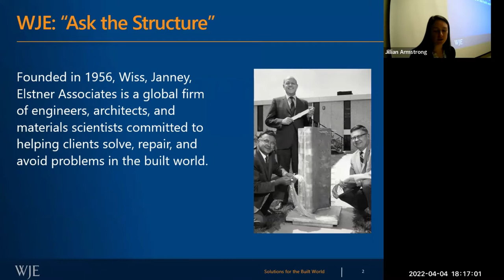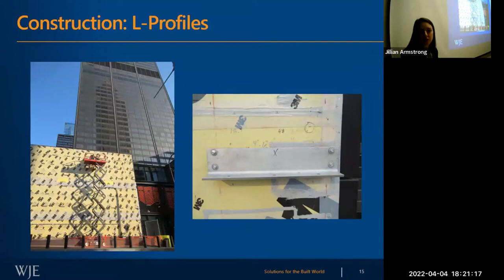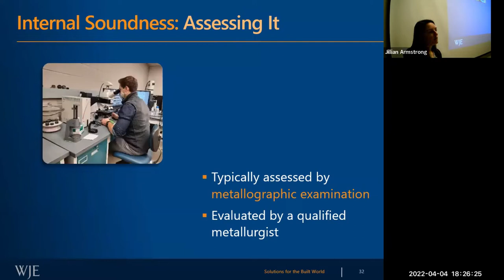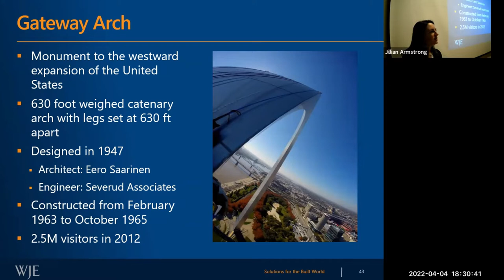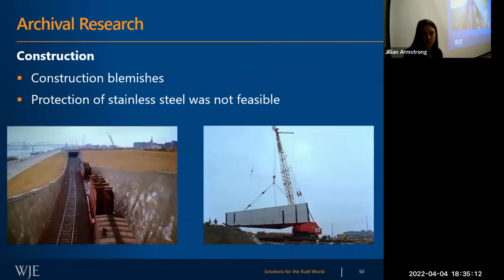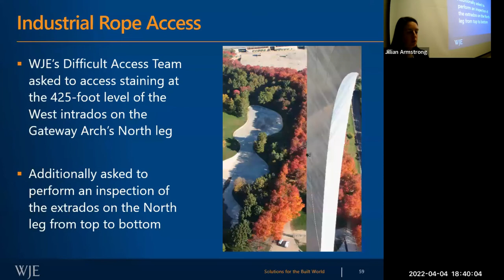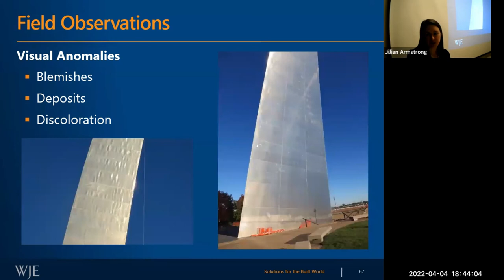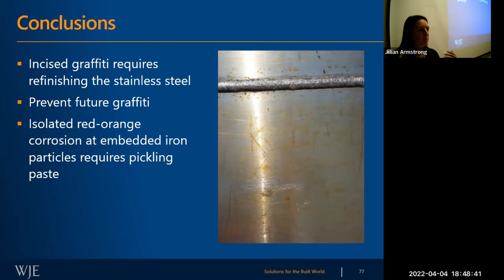Lecture: 4/4/22 - Christine Freisinger "“Lessons Learned from the Built World”